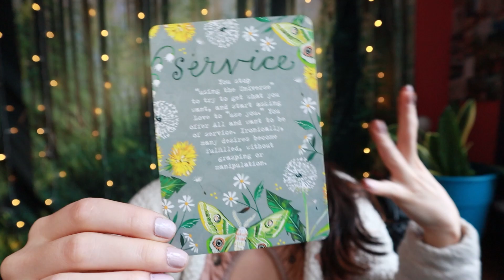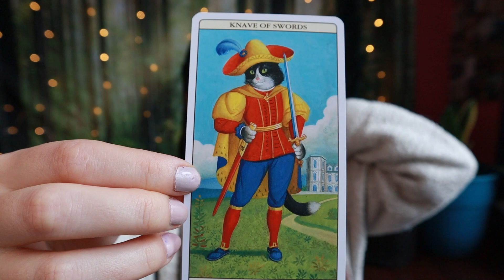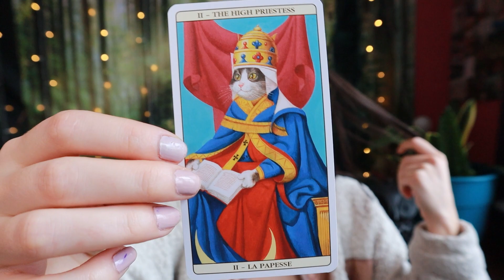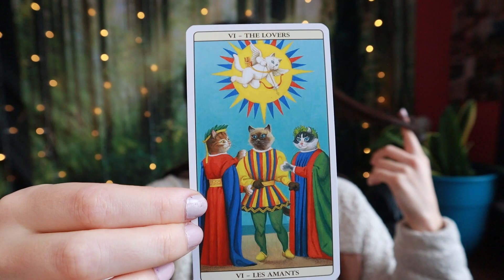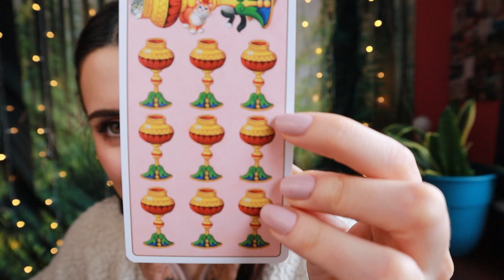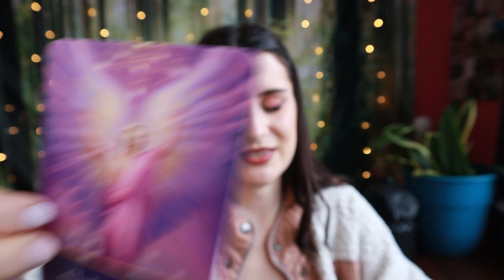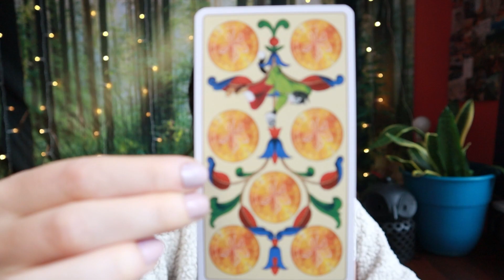PISCES ♓ Feeling Called To Teach As Your Love Life Ascends! Tarot Reading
Welcome, Pisces! This is your tarot reading for the week of January 29th to February 4th, 2024 or whenever you are finding it.